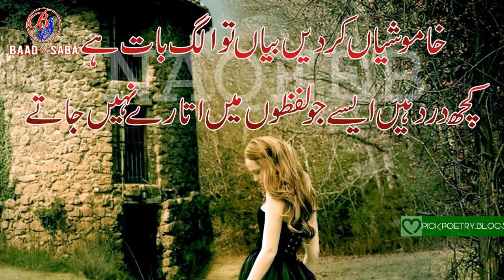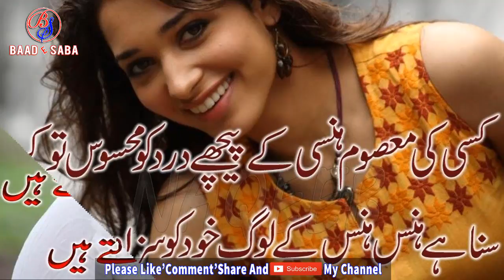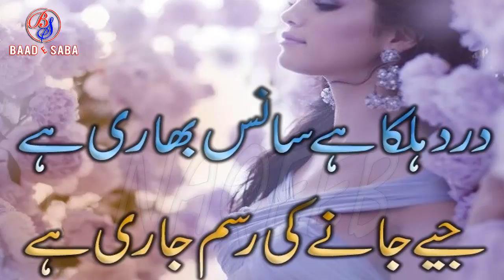Heart Touching 2 Lines Mix Poetry|Sad Poetry|Part-159|Urdu/Hindi Poetry|By Hafiz Tariq Ali